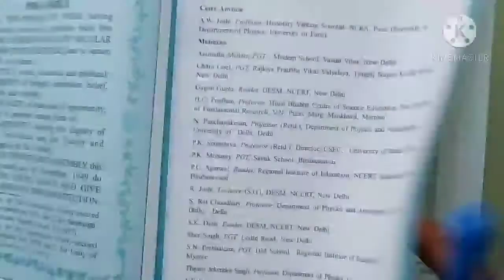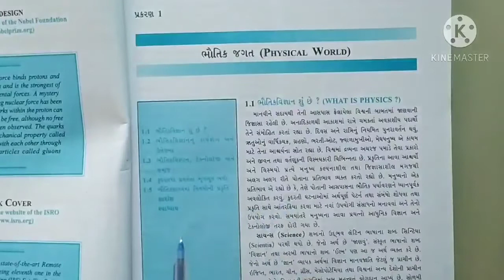Std - ૧૧ , Physics ll Chapter - ૧ ll lecture - ૧